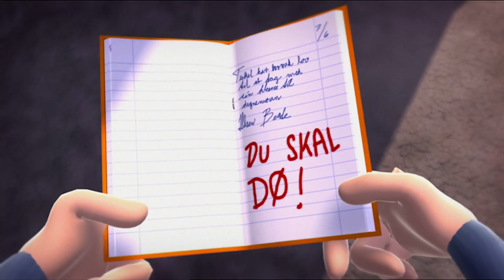Terkel i knibe (2004) - Officiel trailer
nordiskfilmplus.dk
Terkel i knibe (2004)

Instruktør:
Stefan Fjeldmark

Handling:
Terkel går i 6A. Han er lidt af en tøsedreng, men god nok på bunden. Han har det langtfra let i skolen, for hans psykopatiske onkel Stewart har lige tævet klassens rødder, Sten og Saki. Og hvad skal man så gøre for at komme ind i varmen igen?

Medvirkende:
Anders Matthesen